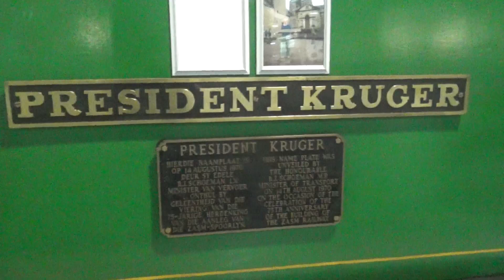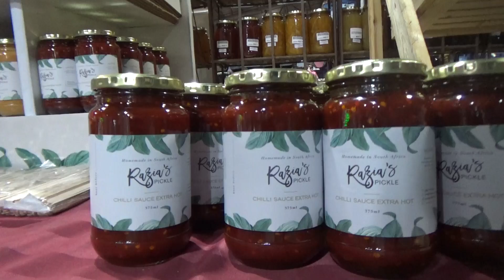mitten in Afrikanien: ein Fahrzeugmuseum (heute mit kleinem Charity Event)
Wir sind in George/Südafrika - in einer ehemaligen Eisenbahnhalle:
Lokomotiven überall, darunter der Reisezug von Präsident Krüger ("Rand"), der weiße Reisezug vom Britischen King George, gebaut - und genutzt -  gegen Ende der Vierziger Jahre ...
Gleich daneben eine veritable Oldtimer-Show. Überraschend viele Borgwards dabei. Vom Lloyd Alexander bis zum Hansa Pullman 2400 (dem "großen Borgward").
Komm´se doch mit rein!